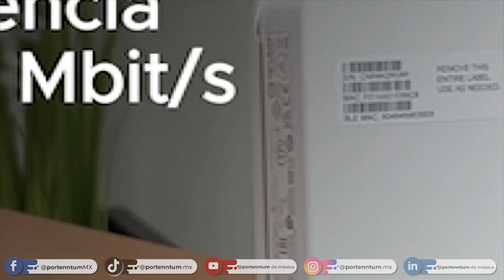Open box access Point Instant On AP11D HPE Networking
Open box access Point Instant On AP11D modelo R2X16A